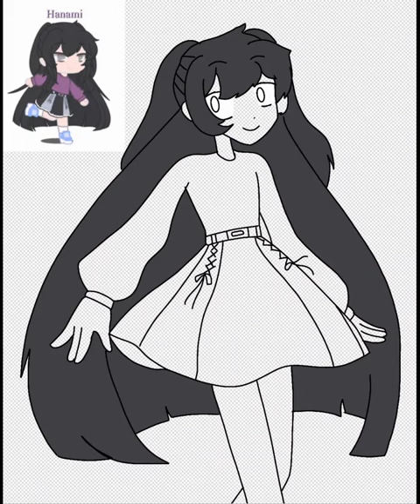Fanart for @Hanami the Goth 🖤💜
Here is a fanart for @Hanam the Goth (Cant mentioned)